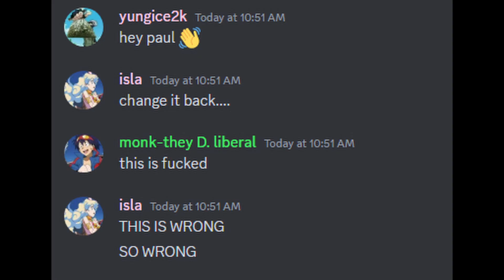love letter 2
I LOVE TWICE